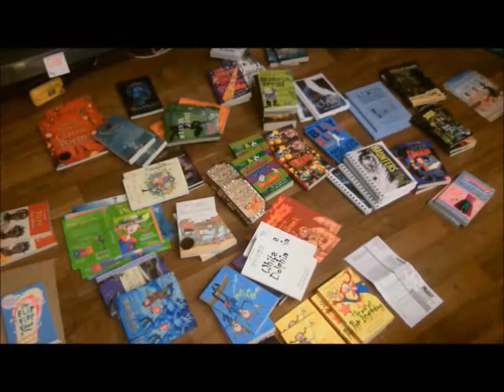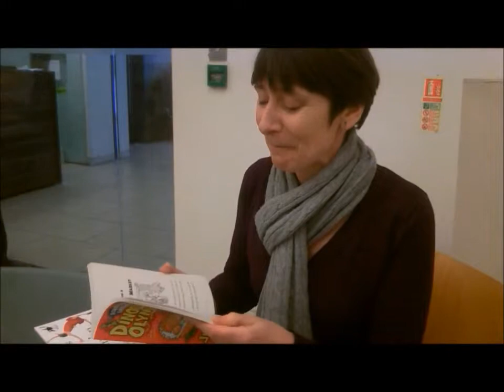Summer Reading Challenge Books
Selecting the books for this year's Summer Reading Challenge Story Lab book collections.